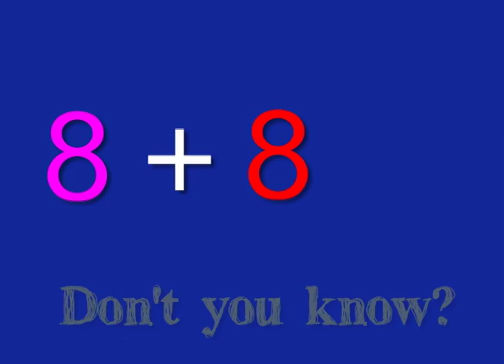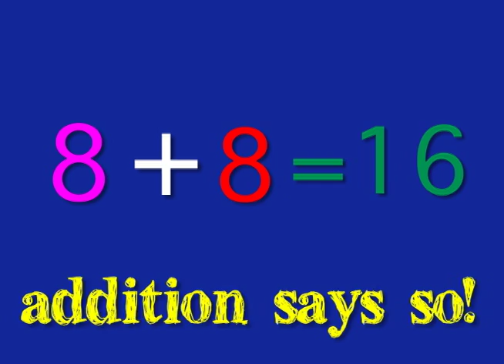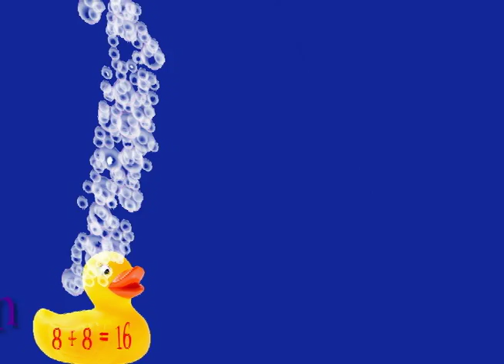Adding Double Numbers: 8 + 8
Mr. R.'s song about adding double numbers 8 + 8. See more math resources at Mr. R.'s